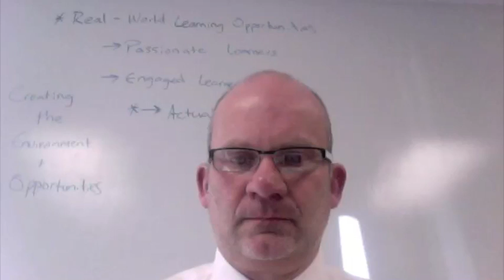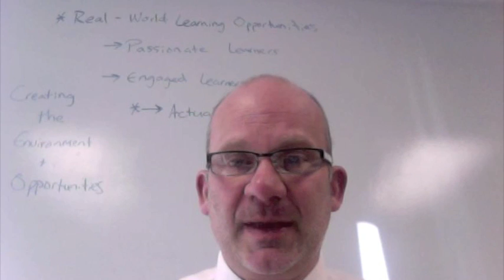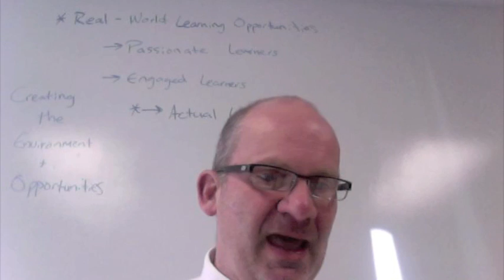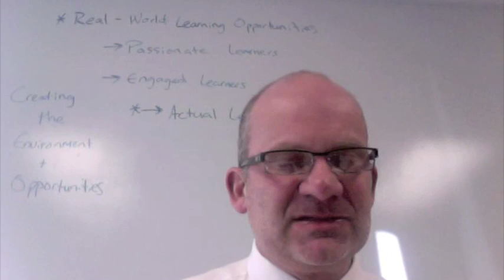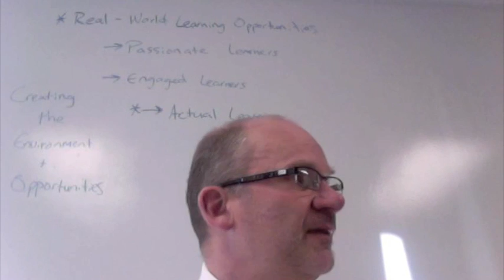"Believe in the Blue" January 4 2017